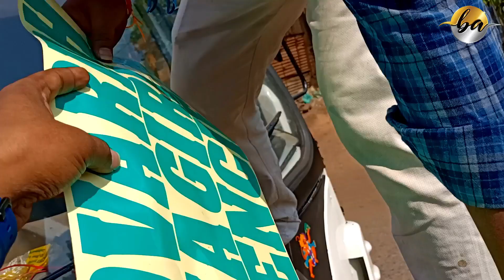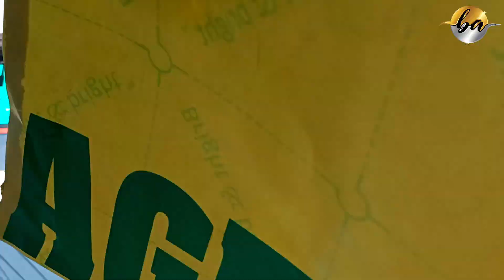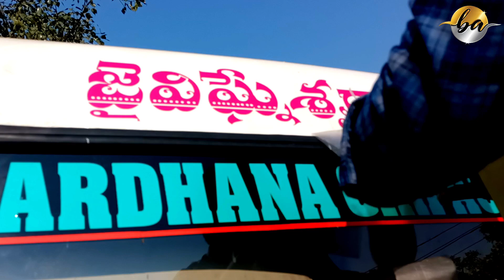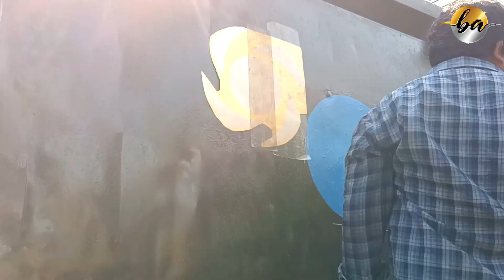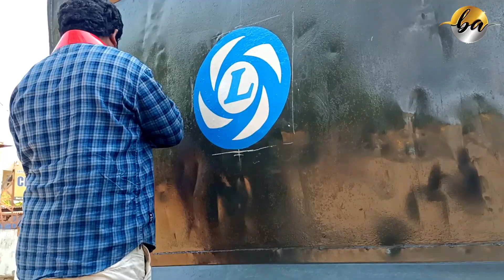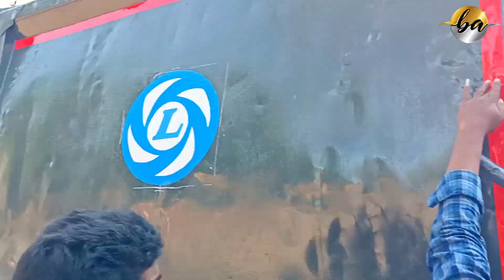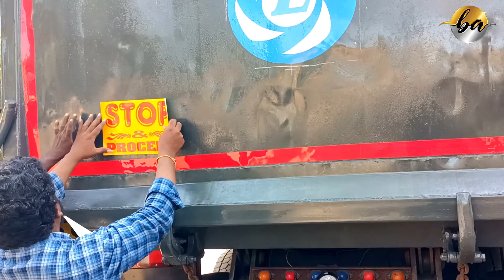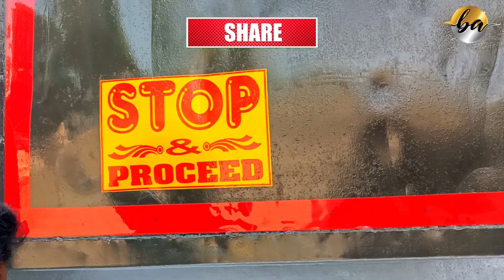New Ashokleyland Tipper modified by Amazing stickers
Amazing stickering , Ashokleyland Lorry